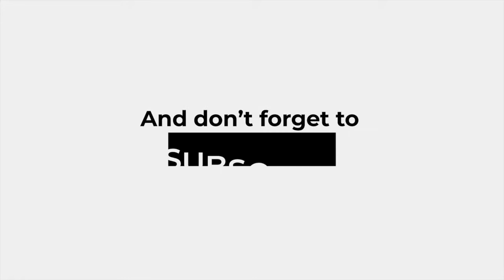SHIS Indien Folge 8 "Die Physiotherapie" | PERFORMANCE DOC